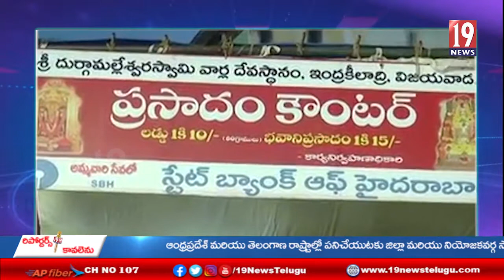విజయవాడ కనకదుర్గమ్మ వారి శరన్నవరాత్రి ఉత్సవాల వివరాలు